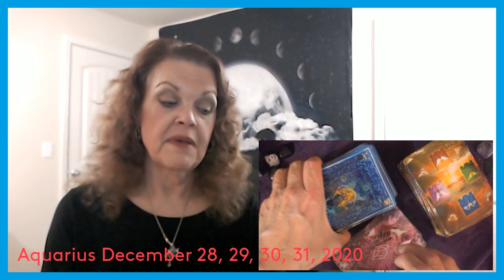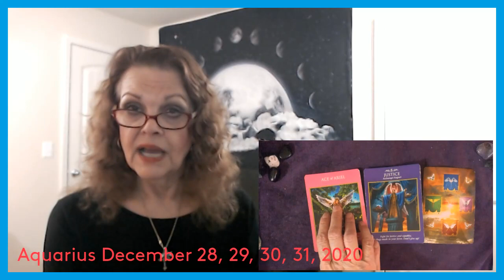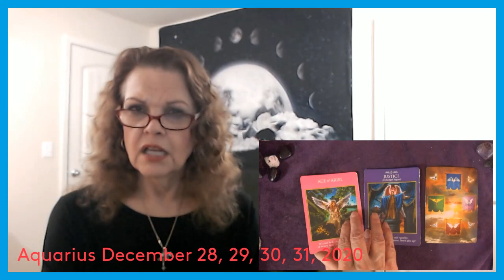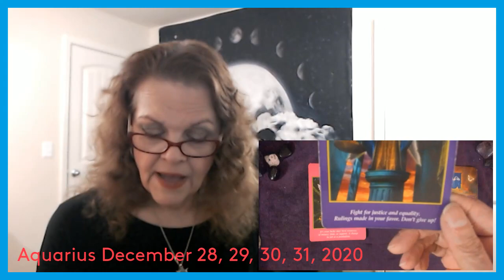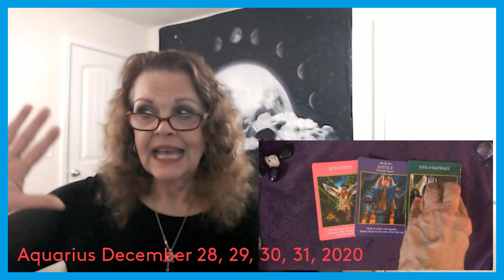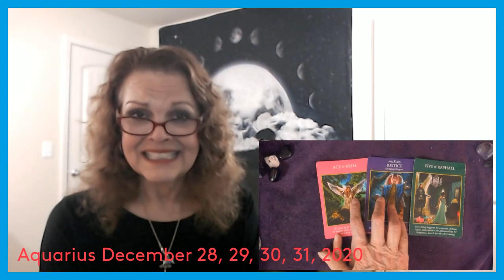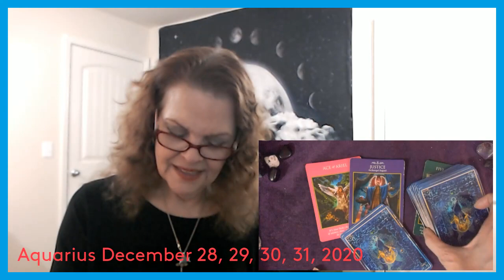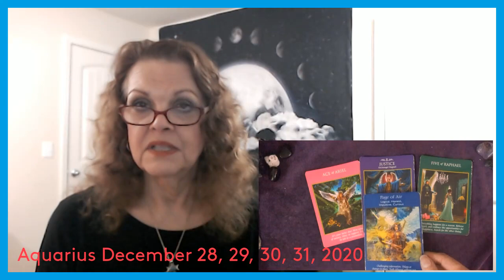Aquarius December 28, 29, 30, 31, 2020 Don't Think! Just Do!